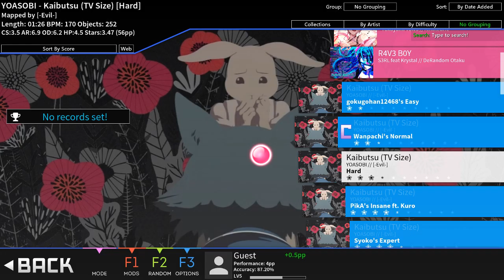friendship with sound space is over. now mcosu is my best friend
gonna be #1 fposu player!!